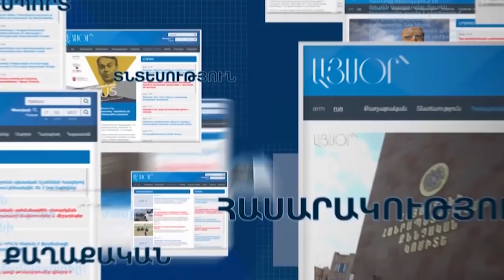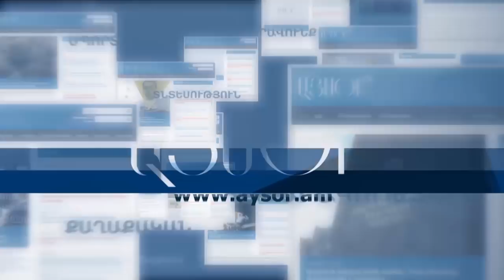Նոյեմբերի 25-ին Երևանում կկայանա Եվգենի Պլուշչենկոյի մասնակցությամբ «Սառույցի արքաները» սառցե շոուն